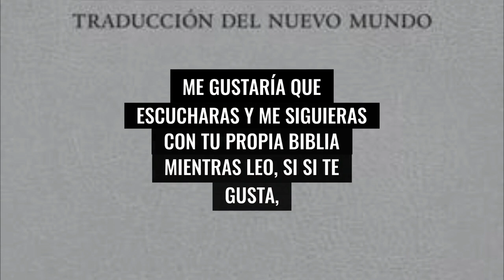Genesis capitulos (4) (5) (6) Cain da muerte a su hermano Abel.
Después de eso, Caín le dijo a su hermano Abel: “Vamos al campo”. Mientras estaban en el campo, Caín atacó a su hermano y lo mató.
(5)  Este es el libro de la historia de Adán. El día en que Dios creó a Adán, lo hizo a la semejanza de Dios.a   Hombre y mujer los creó.b El día en que fueron creados,c él los bendijo y los llamó Hombre.
(6)  Ahora bien, cuando la cantidad de hombres empezó a aumentar por toda la tierra y ellos tuvieron hijas,   los hijos del Dios verdadero*a empezaron a darse cuenta de que las hijas de los hombres eran hermosas. Así que comenzaron a casarse con todas las que quisieron.   Y Jehová dijo: “Mi espíritu no tolerará por siempre al hombre,b porque solo es carne.* Por lo tanto, sus días serán 120 años”.